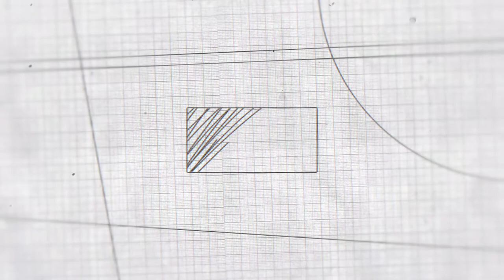Before & After - Fusion House Peterborough for BGL Group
Office Refurbishment